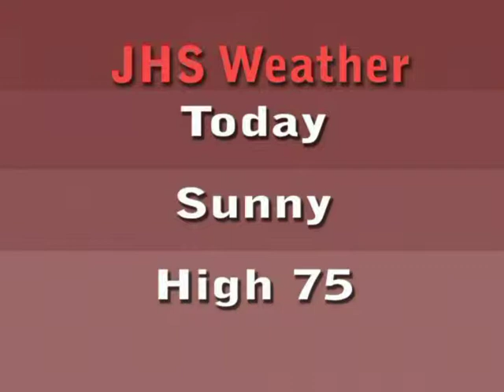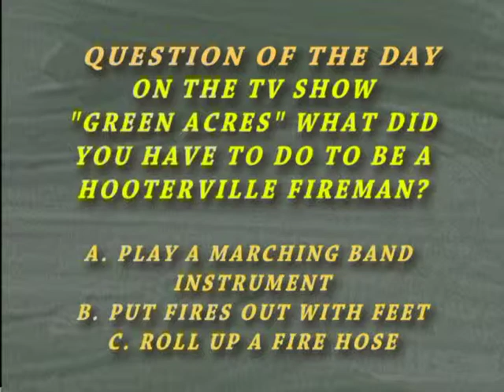VTS 02 1